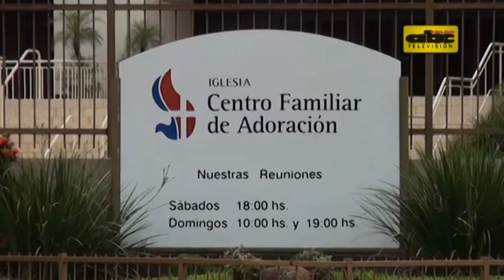Comuna dice que CFA no recibirá dinero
Tras la avalancha de críticas, la Municipalidad de Asunción salió al paso de la polémica en torno a su acuerdo con la iglesia del pastor Abreu, el Centro Familiar de Adoración. Afirman que la cesión de la administración de 3 comedores municipales no implica el pago de ni un solo guaraní.